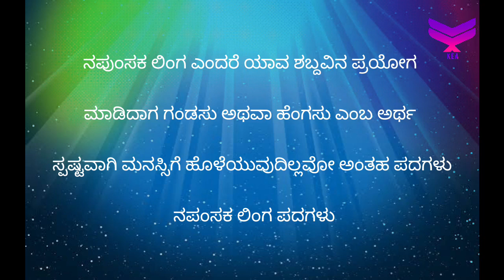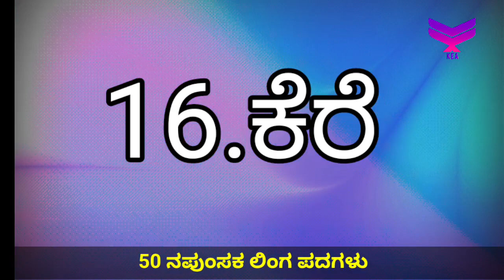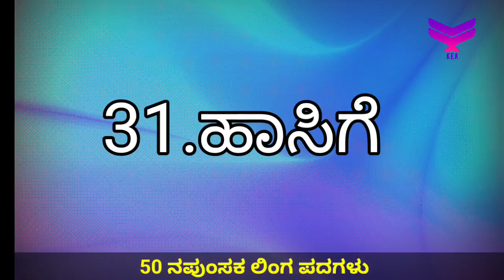50 ನಪುಂಸಕ ಲಿಂಗ ಪದಗಳು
50 ನಪುಂಸಕ ಲಿಂಗ ಪದಗಳು